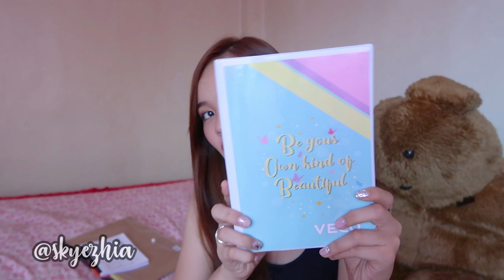BACK TO SCHOOL HAUL COLLEGE EDITION(500 pesos only) + GIVEAWAY!!!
Hi Guys! Its Skye here. I hope you guys enjoyed watching this video.
PLS DOO JOIN MY MINI GIVEAWAY FOR YOU GUYS, YOU HAVE 1 WEEK TO JOIN AND ONLY FOR PH RESIDENTS
MECHANICS IS ON THE VIDEO !!!(Please do follow it , anyone who have failed to comply the guidelines will be disqualified)

"ZHIA25" =Minimum of $30

Comment “I am now a certified part of the skyescribers fam” on my latest post on instagram

My Gear:
Camera:
Canon G7X Mark II
Nikon W300

Accessories:
JOBY GorillaPod 1K

Laptop:
Dell Inspiron 14 5000 Series

Mobile Devices:
Apple iPad Mini 3

Laptop :
 Iphone 6s+
earphones : Beats wireless , apple earphones

Dream setup
Camera : Canon
Tripod: tobys tripod
Mic: Rode MicGo
Laptop : Apple macbook pro 15
Phone: Iphone XR

Keeping this sweet and short ~
Let's talk
FAQS
Age : jUST TURNED 18 y.o (april 6,2001)
Camera: Canon g7x mark ii
Phone : Iphone 6s+
Editing software: Adobe Premiere pro 2019
Laptop: Dell 2017